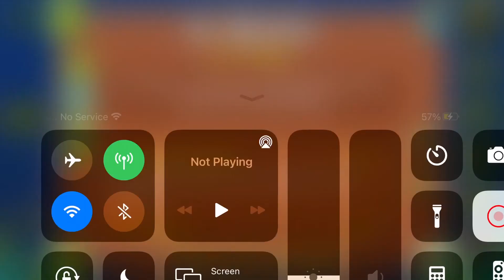2 demons that are easier than they look | Hold On + In Silico (Geometry Dash)